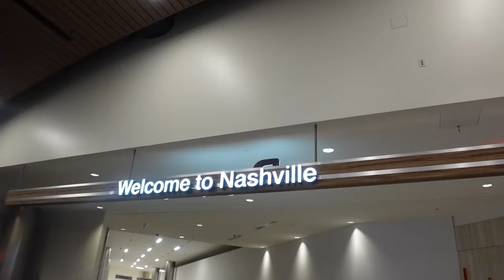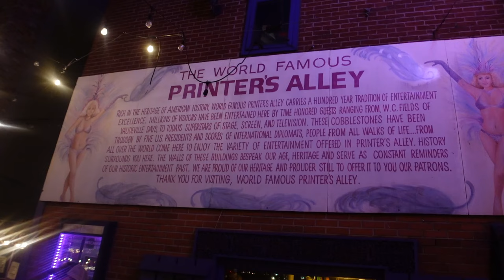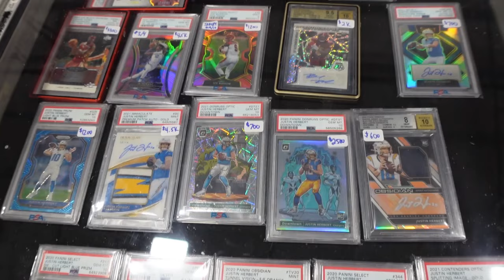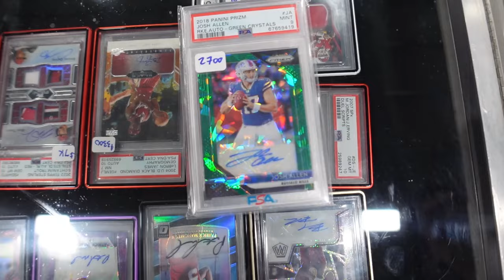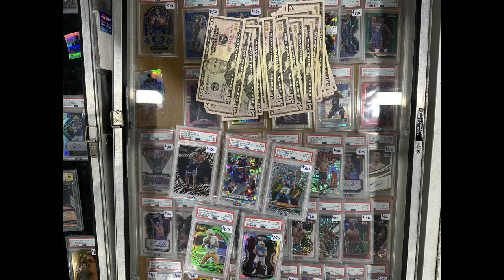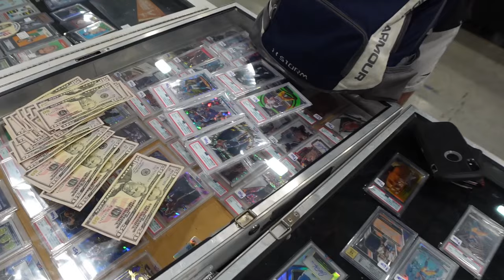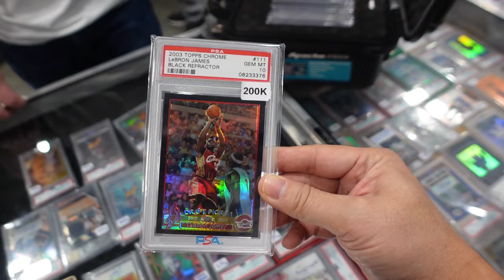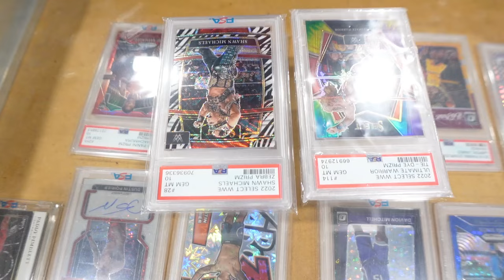The Reason I go to Card Shows... Nashville Card Show VLOG - March, 2023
Welcome new "Hitmen" YouTube Members to the team!